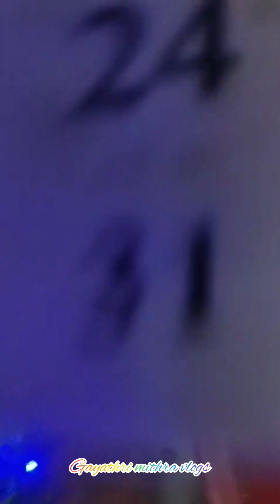Tea kada Bonda😍😋☕minivlog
trend

Hi all,

Comments. ☺